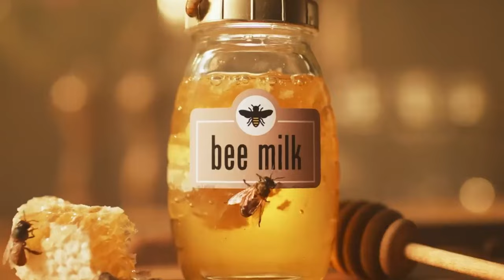Everyone Wants To Be Milk [Embracing Authenticity: Celebrating the Unrivaled Essence of Real Milk]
Title  Everybody wants to be milk
Agency  GALLEGOS United
Campaign Everybody wants to be milk
Advertiser California Milk Processor Board
Brand  California Milk
Posted  August 2023

In this Movie Ad we’ll walk you through:
The ad playfully challenges the notion that anything can replace the nutritional and authentic value of real milk. Through a catchy and rhythmic song, it humorously addresses the trend of trying to imitate milk while highlighting that there's no substitute for the real thing. The ad acknowledges the desire to be as valuable as milk but emphasizes that milk's qualities as a healthy and delicious beverage remain unmatched.

TIMESTAMPS :
00:00  Everybody wants to be milk
The ad "Everybody Wants To Be Milk" is a creative and humorous take on the trend of imitation and the uniqueness of real milk. The ad features a catchy song with playful lyrics that address the idea of imitating milk and encourage the audience to clap their hands if they think they could be milk. The lyrics humorously explore the concept of trying to replicate milk's qualities, both in terms of nutrition and authenticity. The ad emphasizes that while others might attempt to imitate milk, there's no real substitute for the original. It highlights the idea that everyone wants to be like milk, but milk remains the undefeated champion in terms of being a healthy and tasty beverage. The overall concept celebrates the irreplaceable value of real milk while entertainingly acknowledging the trend of imitation.